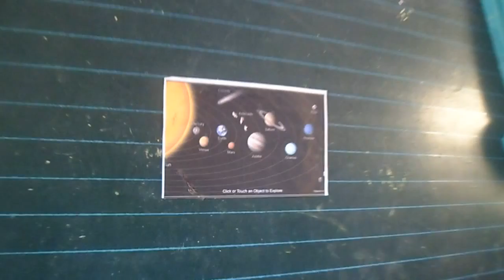another team for weather broadcast..kids gimik,how to report on weather